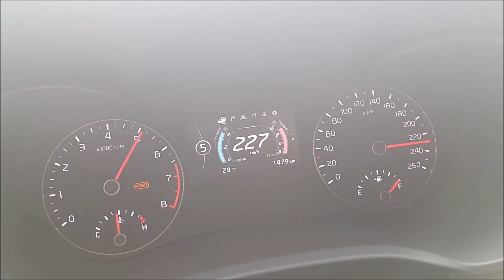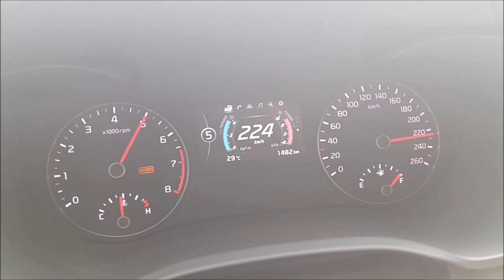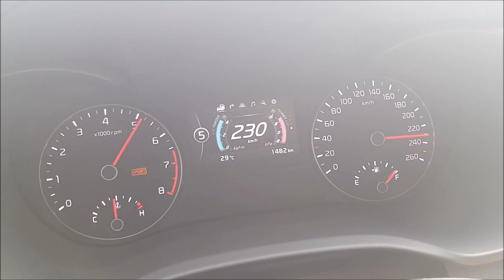2018 기아 K5 GT 0→230km/h 가속 & 급제동(2018 Optima 2.0T Acceleration) - 2017.06.12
245마력 터보 엔진을 탑재한 K5 GT의 가속 영상(운전자 혼자, 에어콘 사용 안 함)입니다. 예상한 대로 기존에 찍었던 비슷한 급의 차들(쏘나타 2.0 터보, 말리부 2.0 터보, 아반떼 스포츠)와 크게 다르지 않았습니다. 0→200km/h 가속은 K5 GT가 가장 빠르긴 하지만 이 정도면 사실상 같다고 해도 무방합니다. 가속감 자체는 빠르다고 할 수 있겠네요. 스포츠 모드의 사운드 제네레이터 때문에 좀 더 빠르게 느껴지고 운전자가 받는 느낌도 스포티합니다. 영상에서 보시는 것처럼 제동력은 상당히 좋고, 여기에는 파일럿 스포츠 3 타이어도 큰 역할을 합니다. 다음은 제 동영상 기준의 가속 시간이니 참고만 하세요.
0→160km/h 가속
2018 K5 GT 약 19초
아반떼 스포츠 약 18초
쏘나타 2.0 터보 약 19초
말리부 2.0 터보 약 19초
그랜저IG 하이브리드 약 22초
올 뉴 크루즈 1.4 터보 약 20초

0→200km/h 가속
2018 K5 GT 약 32초
아반떼 스포츠 약 32초
쏘나타 2.0 터보 약 33초
말리부 2.0 터보 약 34초
올 뉴 크루즈 1.4 터보 약 37초

0→230km/h 가속
2018 K5 GT 약 57초
쏘나타 2.0 터보 약 57초
말리부 2.0 터보 약 59초

2018 기아 K5 2.0 T-GDI GT 주요제원
차체 사이즈 4,855×1,860×1,465mm, 2,805mm
트레드 1,597/1,604mm
엔진 1,998cc T-GDI
보어×스트로크 86.0×86.0mm
압축비 10.0:1
기어비 4.766/2.946/1.917/1.420/1.000/0.772
최종감속비 2.885
타이어 미쉐린 파일럿 스포츠 3 235/45ZR18 98Y
트렁크 450리터(미국 홈페이지 기준)
내비게이션 우보2.0, JBL 사운드 95만원
드라이버 컨비니언스 90만원
드라이브 와이즈 185만원